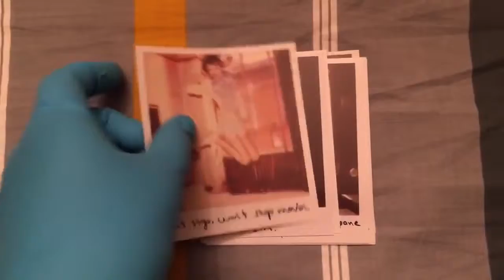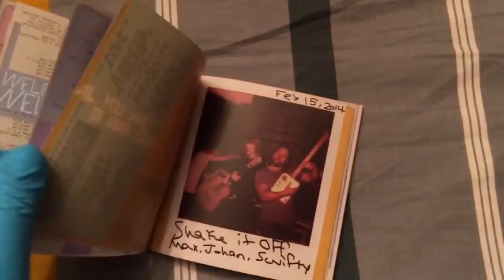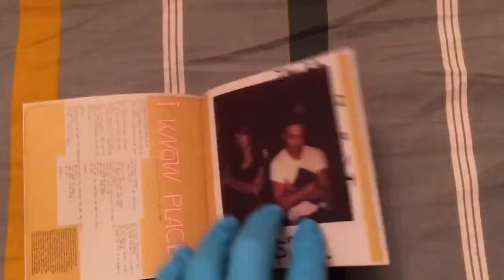Taylor Swift 1989 Deluxe Edition Unboxing Extended Version